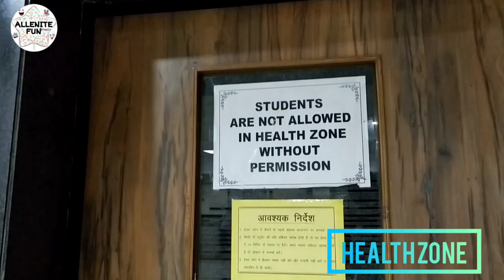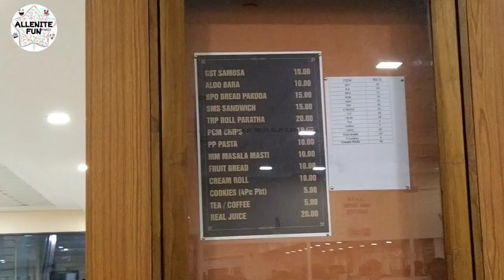Allen Campus & Classroom Review - Vlog01 | Allen (samyak / Kota Rajasthan)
This video is from ALLENITE FUN Vlog ♥️
Best Review from Allen Classroom , Kota
Samyak Building , Landmark City KOTA
Watch VLog - landmark City
Watch Video of Kota laltern Festival 28th October, 2018
Dusshera Mela video link 🤩😍
Victory Celebration 2019
Allen Fee Structure
Sanskar Mahotsav 2019 Kota
Allen Fun Day
Victory Celebration 2017
Govind Maheshwari … Bhajan
Kota Lectures Biology
Allen Neet
Asat Allen
Bhavik Bansal Allen
Allen Prayer
Director Speech
Motivational Speech
Ab Sir Allen
Dj Sir Allen
Allen Vs Resonance
Allen Teacher
Pg Sir Allen
Sanskar Mahotsav 2018
Nms Sir Allen
Landmark City Vlog, Landmark City kunhadi, landmark City View, Landmark City 😍 , Kota landmark City , allen sangyan , Allen samyak , Allen kota, allen sangyan,
allen sangyan kota, rajasthan,
allen satyarth,
allen samyak address,
allen allahabad,
allen institute kolkata,
allen khadakpada,
allen patna,
Allenite Fun.